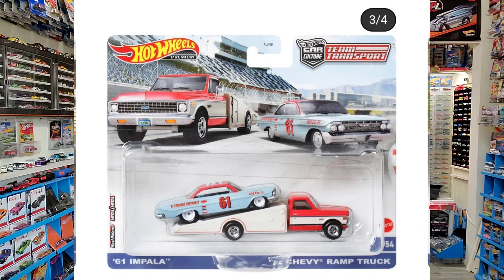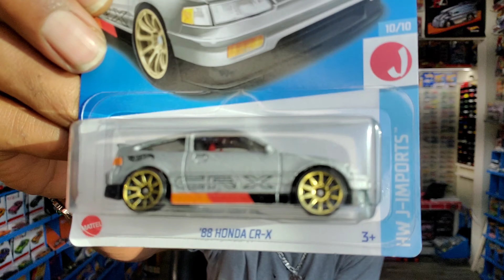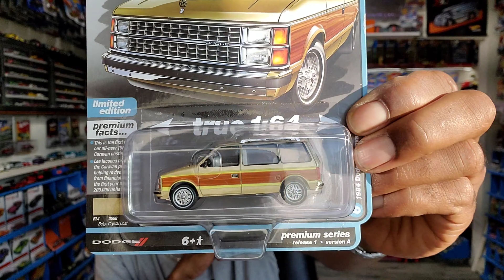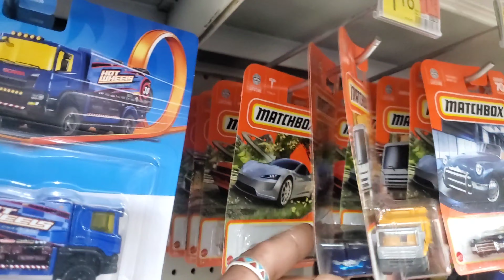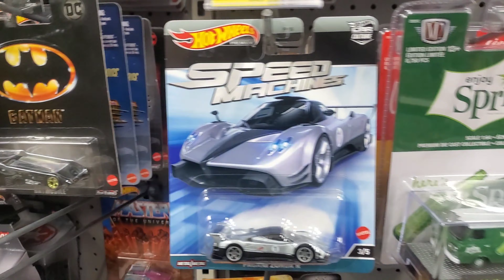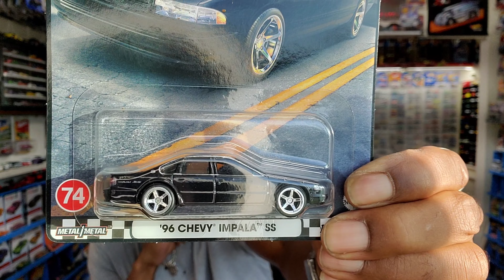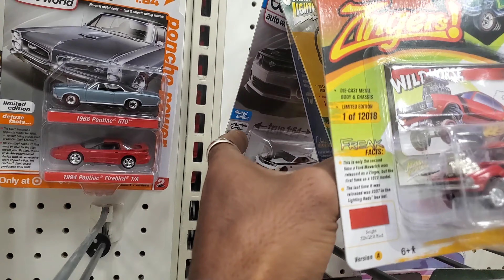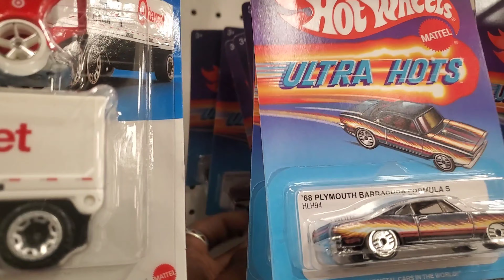Godspeed Papo. Hot Wheels can transcend so many boundaries. Hope you enjoy.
Sending love to my friends Cris, and Sammie. Papo, you are loved.

New releases from @HotWheels  premium, a bit of peghunting, and goodtimes.

materials/assets from @MinistryofDiecast  @mattelcreations  @NBC